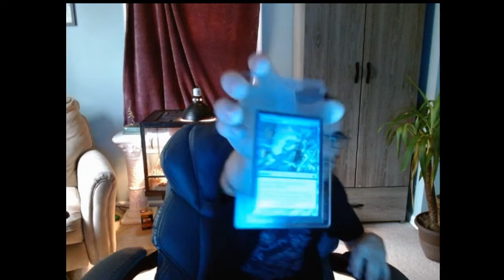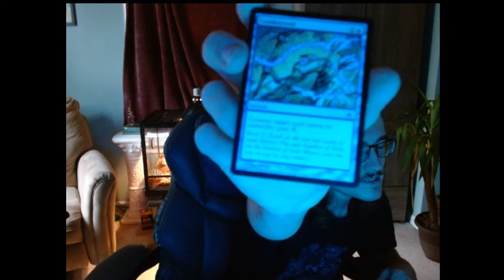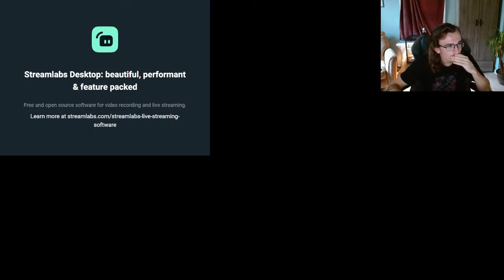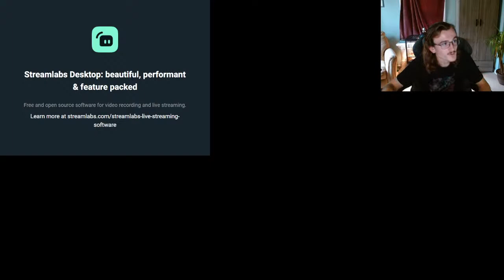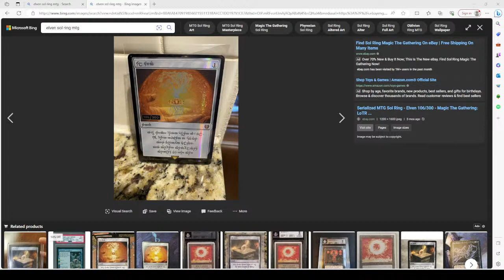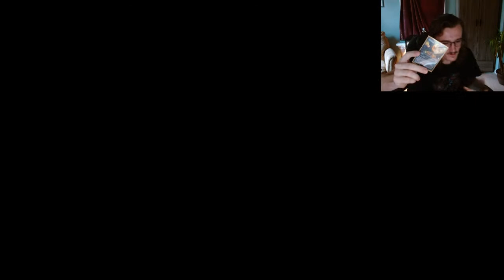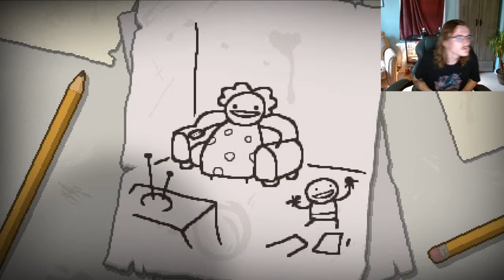Sampson Runs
going for greedier and the negative completion marks wish me luck